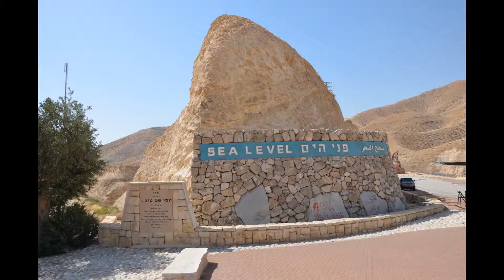Izrael a Palestina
Izrael a Palestina - Jeruzalém, Betlém, Nazaret, Masada, Qumrán, Caesarea, Hajfa, Karmel, Akko, Jerycho, Kafarnaum, Jordán.